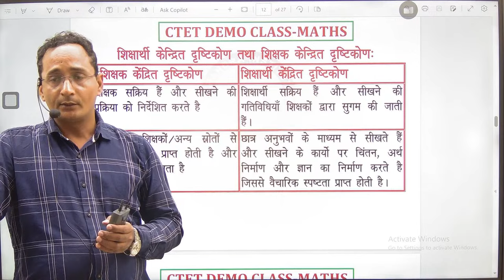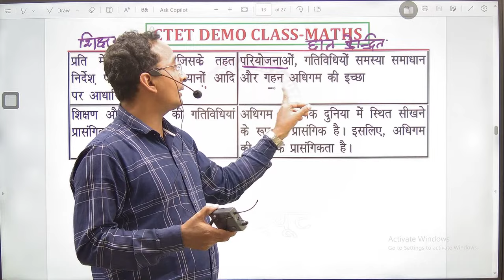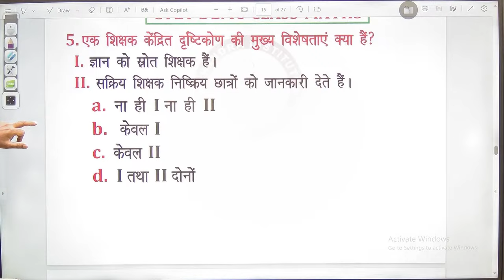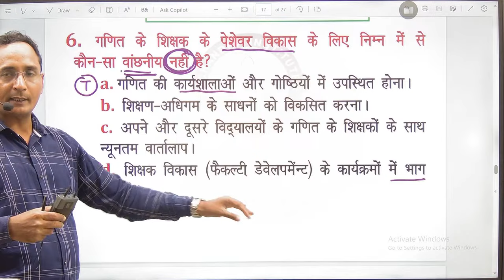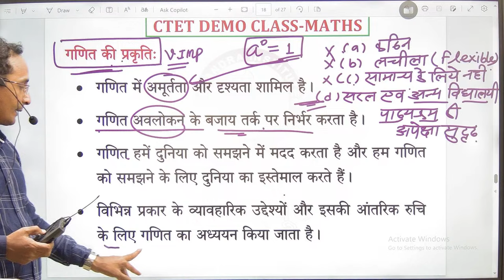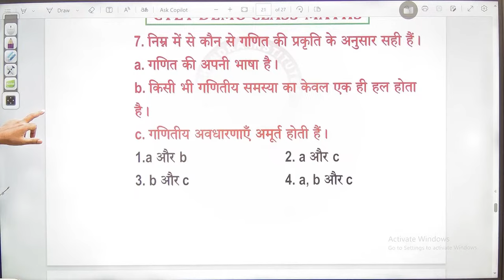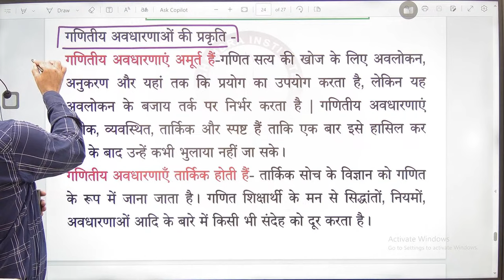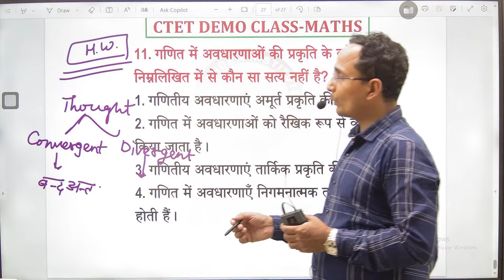CTET July 2024 Maths | Maths Demo Class 01 | Ctet Maths Pedagogy | Ctet Maths Classes Live Maths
CTET July 2024 Maths | Maths Demo Class 01 | Ctet Maths Pedagogy | Ctet Maths Classes Live Maths CTET July 2024 Maths Syllabus Discussion Class | Ctet Maths Pedagogy | Ctet Maths Classes LIVE
Ctet math
Maths for ctet july 2024
Ctet maths classe
Ctet math
Ctet maths question
Ctet most important maths question
Maths pedagogy for ctet july 2024
Ctet math paper 1 pedagogy
Ctet math paper 2 pedagogy
Ctet sampurn math
Ctet sampurn math pedagogy
Ctet 2024 math pedagogy
Ctet 2024 math pedagogy by Pawan Sir
Ctet 2024 math pedagogy by Chandra institute Allahabad
Ctet july 2024 math pedagogy
Pawan sir math pedagogy
Pawan sir maths pedagogy
Maths pedagogy mcq
Math pedagogy in one shot
Maths pedagogy
Math pedagogy ctet
Math pedagogy marathon
Ctet 2024 syllabus
Ctet
Maths for ctet paper 2
Ctet math mock test
Ctet math previous year question
Ctet maths previous year question